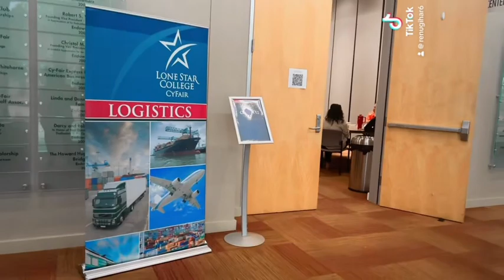Project Logistics Road Tour - conference Center- LoneStar College Cy Fair